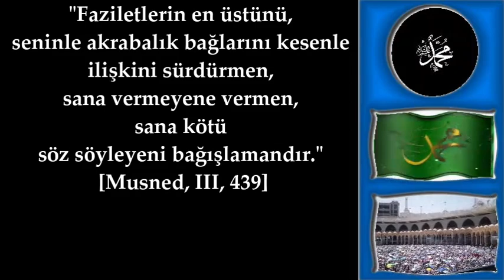Faziletlerin en üstünü